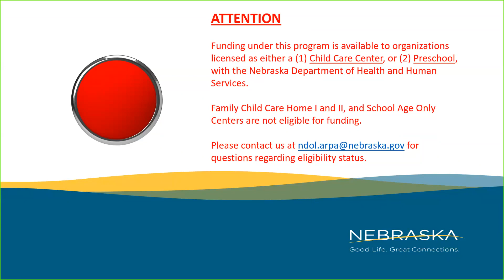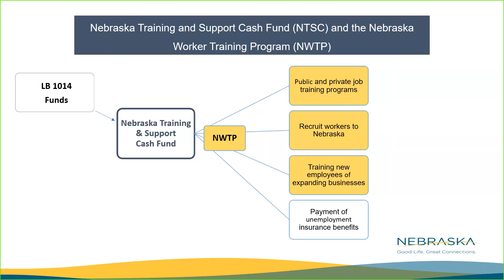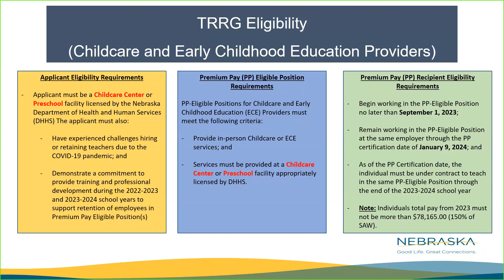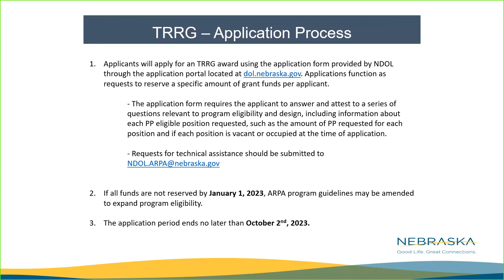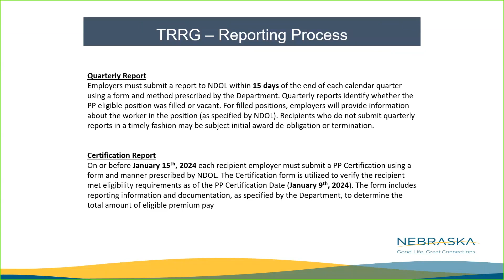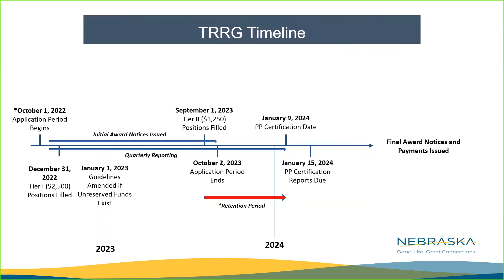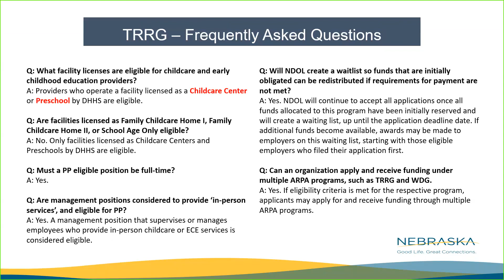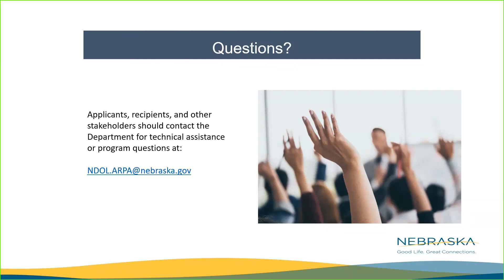ARPA Grants Webinar - Premium Pay for Licensed Childcare Centers and Preschools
Grants will be available to educational employers and childcare providers to provide premium pay to support the recruitment and retention of (1) educators in the subject areas of mathematics, science, and career and technical education; and (2) childcare and early childhood education providers.